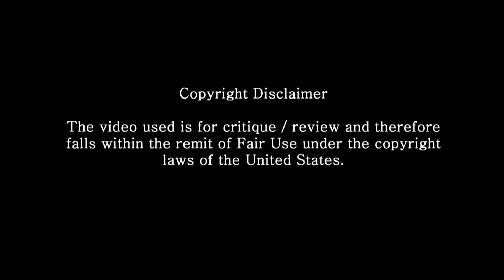Top 10 Sci-Fi Films - Change The reel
In this episode I will count down my Top 10 Sci-Fi movies.

The following video was made for ADULT VIEWERS only.   Anyone under the age of 13, Parental Guidance is advised.  Baldwin Studios is NOT a children channel.

Twitter me at
Twitter.com/ChangeReelShow/

Facebook.com/ChangeReelShow/

Selected Music bites by Lee Rosevere